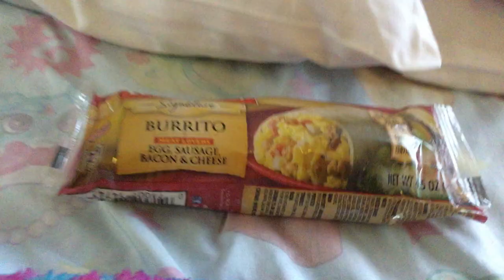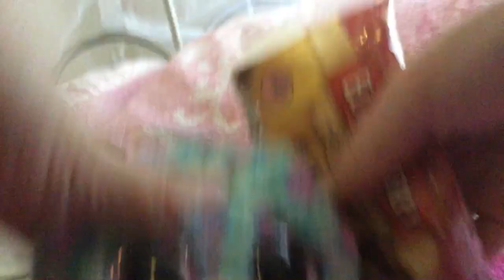Beanie boos music videos breakfast burrito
I have a real breakfast burrito 🌯 lol